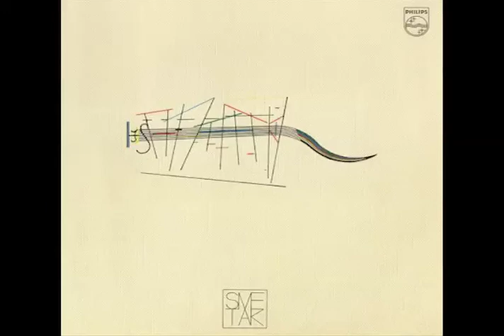Walter Smetak - Sarabanda Projeção Improvisada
Walter Smetak ‎-- Smetak
Label: Philips -- 6349 110
Format: Vinyl, LP, Album
Country: Brazil
Released: 1974